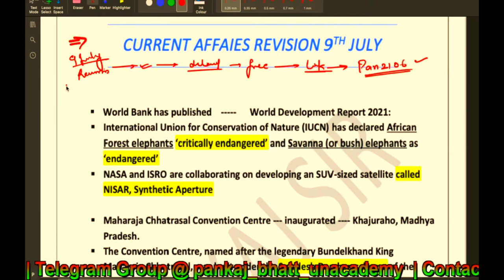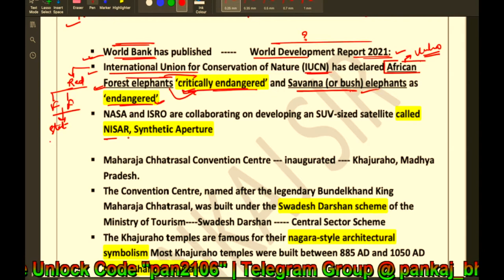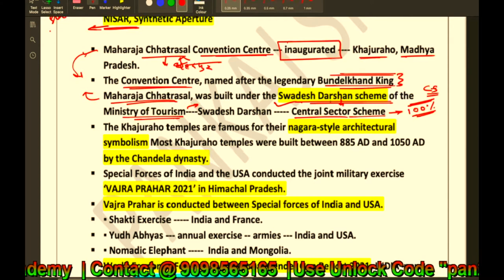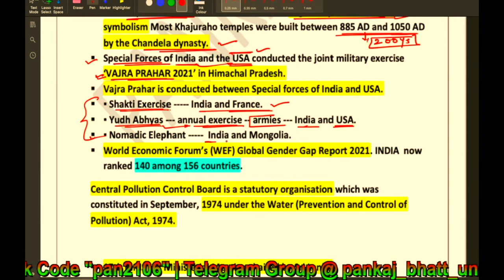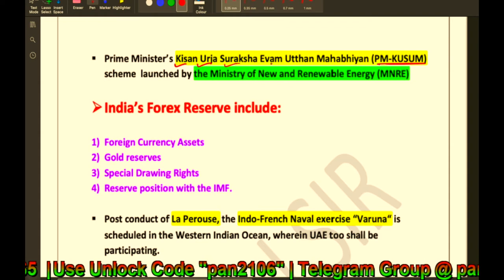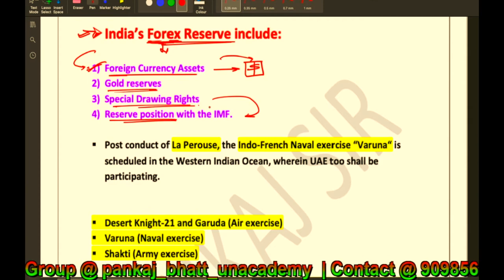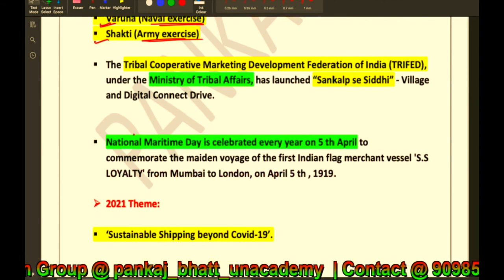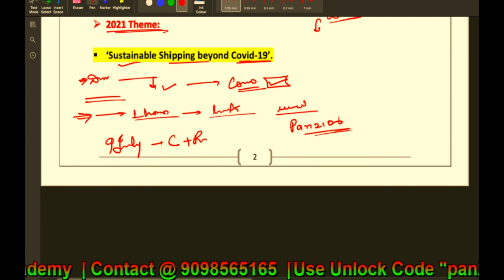Daily Current Affairs + Revision | 9th July 2021 | Govt Exams | CDS | CAPF | UPSC | SSC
Current affairs are very relevant for various government examinations.
In this lecture, we discuss the important news articles for 9th July 2021.
1) 'World Development Report 2021
2) NISAR: Joint Earth Observing Mission of NASA and ISRO
3) African Elephants
4) Swadesh Darshan Scheme,
5) Khajuraho temples
6) joint military exercise ‘VAJRA PRAHAR 2021
7) the Global Gender Gap Report 2021
8) Central Pollution Control Board
9) 17th BIMSTEC Ministerial Meeting
10) PM-KUSUM
11) Foreign exchange reserves
12) Multilateral Maritime Exercise La Perouse
13) Sankalp Se Siddhi: TRIFED
14) National Maritime Day 2021